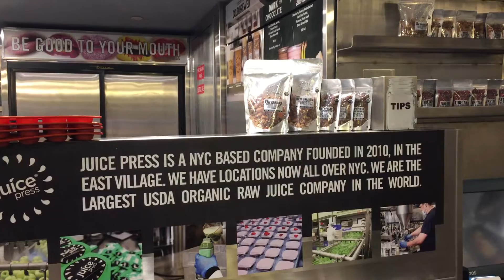Juice Pressの店内の様子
マンハッタンのグランドセントラル駅構内にある
Juice Pressの店内の様子をご紹介します。

こじんまりした店内には
色々な種類のコールドプレスジュース、
サラダ、スイーツ、ナッツ、ケールチップスが
並んでいます。

それから健康に関するメッセージ入りの
カードがたくさん置いてあります。

どのメッセージも興味深いですよ。

Juice Press in Manhattan, NY